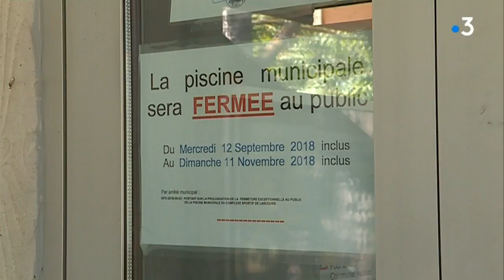Laudun-l'Ardoise (30) : fermeture de la piscine par mesure de sécurité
La piscine de Laudun-l'Ardoise est fermée jusqu'à nouvel ordre. Le maire du village gardois a pris cette décision après un audit faisant un état des lieux de cet équipement construit en 1987. Des experts rendront leur rapport sur la pérennité du bâtiment et sur la sécurité, la semaine prochaine.

Reportage : J.Curato et E.Mangani